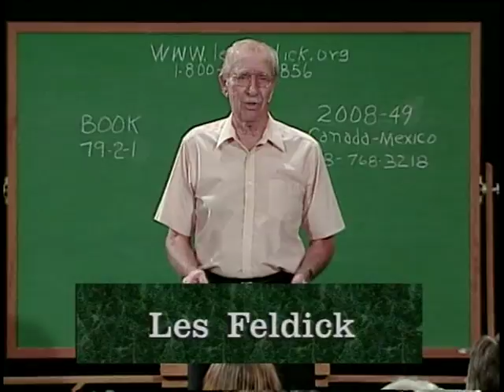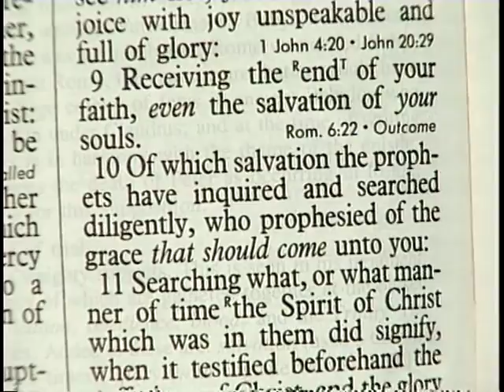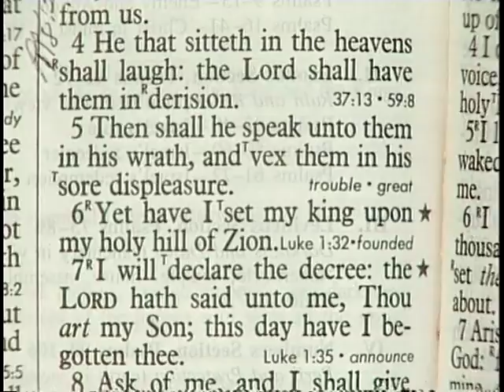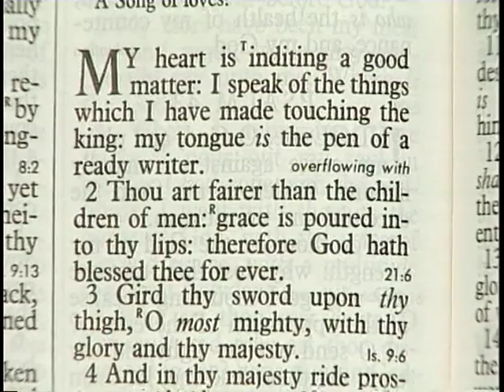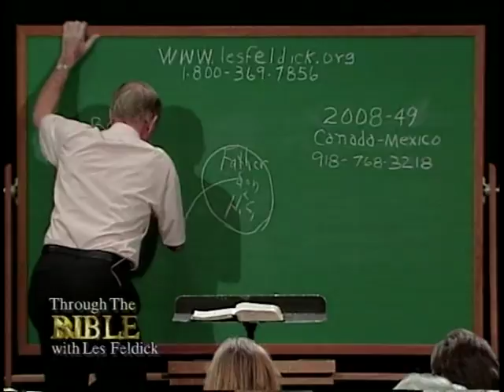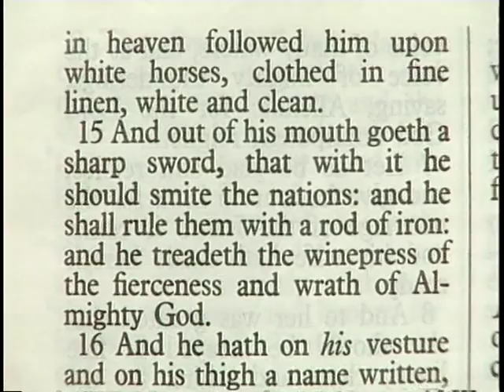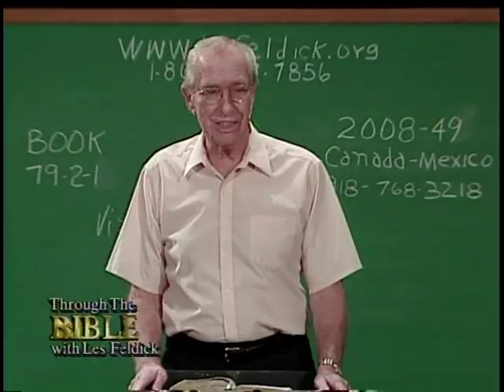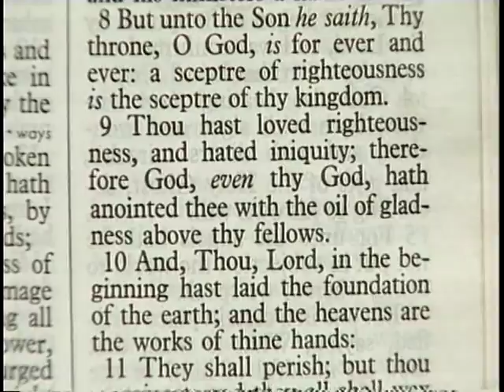941 - Les Feldick Bible Study - Lesson 2 Part 1 Book 79 - Part 4 of the Messianic Prophecies Part 1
PART 4 of the MESSIANIC PROPHECIES – PART 1
Psalms 45, 46, and 47
Okay, good to have everybody in this afternoon.  I just rehearsed with the crowd here that this is the most we’ve ever had.  The camera that was over here has now gone all the way to the back.  But anyway, those of you joining us on television, we just want to welcome you to an informal Bible study.  We try to keep it simple, and yet we don’t want to over-simplify.
Again, I want to take this opportunity—as I can’t answer every letter, I try to answer those with questions.  But all your good letters, how I wish I could answer them, but I can’t.  So I have to take this opportunity – thank you, thank you for your kind remarks and for your encouragement and letting us know that the Word is indeed changing hearts and lives across the country.  And we want to thank you for your financial help.  Now, in spite of all the financial crunch that has gone through, we still had, without any drop, the biggest month ever last month. And all I can do is say, “Praise the Lord,” because we realize that all the people are going through some hard financial times.
All right, we’re going to keep right on in our study in the Psalms today.  We’ve had a lot of requests for this over the years, “When are you ever going to teach something from Psalms?”  That’s one reason I’m doing it. Yet, I just feel that it’s what the Lord would have us do.  And as we always have to do when we look at the Old Testament, we always have to remember that the whole picture was first the sufferingand then the what?  The glory that should follow.
All right, Peter puts it so perfectly in his little epistle—I Peter chapter 1.  I always like to start with verse 9.  Now, we’ve been doing this at the beginning of almost every taping session.   I’m getting old, but I’m not senile.  I do this on purpose. I want to just drill this in, and maybe after a period of time you’ll actually know it from memory.  Because that’s how memory works—if you repeat it and repeat it and repeat it, pretty soon you don’t even have to read it.  You’ve got it.
All right, I Peter chapter 1 starting at verse 9—now remember, who is Peter writing to?  Fellow Jews.  Believing Jews.  They’re not the believers of the Age of Grace, but they’re believers in what?  The Kingdom Gospel which was that Jesus was the Christ.  They’re still under the Law.  Nobody has told those Jews to stop Temple worship.  The Temple is still operating.  It’s not A.D. 70 yet.
So always keep that in mind, that there is not—as I’ve taught it when we put it in the program years back—these little Jewish epistles do not have one word of church language.  Not one word and I don’t know how all these theologians can miss that, but it’s a fact of life.  Go through there with what we call a fine-toothed comb and you will not find one reference to the Body of Christ.  You will find not one reference to salvation through faith in the death, burial, and resurrection as Paul shares in I Corinthians 15:1-4 for us in the Body of Christ!   Not one.  It’s all for the Jews, whereas our Gospel of Grace is for the Gentiles.
So always be aware (I’ve said it over and over on this program) of what is not said in a portion as well as to what is said.  Now, Peter is addressing the twelve tribes.  He’s writing to Jews under the Kingdom economy.  There’s nothing here of what we learn from Paul.  The reason I use this as a kick-off for things in the Old Testament is just that very reason.
I Peter 1:9-10a
“Receiving the end of your faith, even the salvation of your souls. 10. Of which salvation the prophets have inquired and searched diligently,…”  Now stop and think when you read something like that.  What does that mean?  They looked and they looked and they studied and they searched, and they couldn’t find what they were looking for.  That’s what it means.
I Peter 1:10b
“…have inquired and searched diligently, (these same prophets) who prophesied (or foretold) of the grace that should come unto you:” At a later time and we’re going to be seeing that as we go through the Psalms today.  Now then verse 11.
I Peter 1:11a
“Searching…”  Now, you and I have no idea how the Jewish people—when they’re in a theology situation in Yeshiva—how they will sometimes look at nothing but one verse (if I can believe what I read) one verse maybe for weeks on end trying to see if they can pull something up that somebody else has never seen before.  All right, so this is what it means—they searched and they searched.  They studied.  They contemplated.  They meditated.
I Peter 1:11